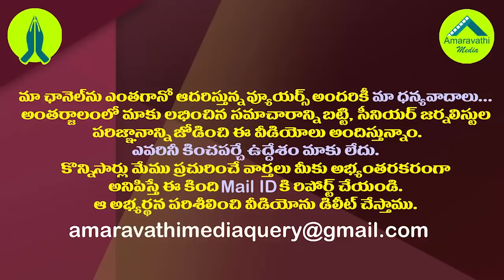మా ముఖ్యమంత్రికన్నా జగన్ గారే గ్రేట్..పుదుచ్చేరి మంత్రి సంచలనం| Puducherry Minister Praised CM Jagan